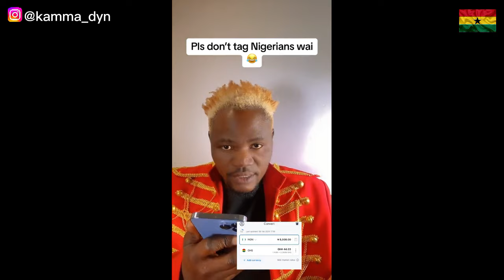🇬🇭🇳🇬NIGERIAN INFLUENCER Shares His EXPERIENCE & The DIFFERENCES Between GHANA & NIGERIA || Kamma Dyn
In this video, a Nigerian influencer, content creator who recently came for a visit in Ghana has shared his experience and the difference between Ghana and Nigeria..

VIDEO SOURCE
Follow: @Verydarkman on Tiktok

ABEKA-LAPAZ TOUR

Part 1 ...

Part 2 ...